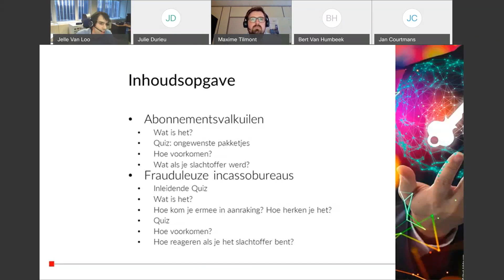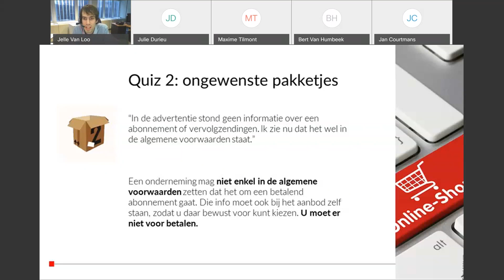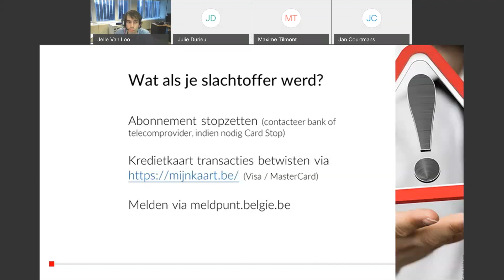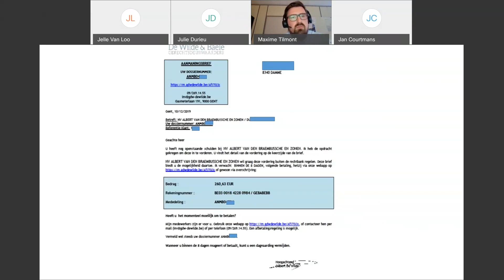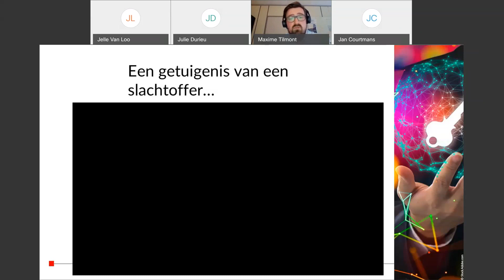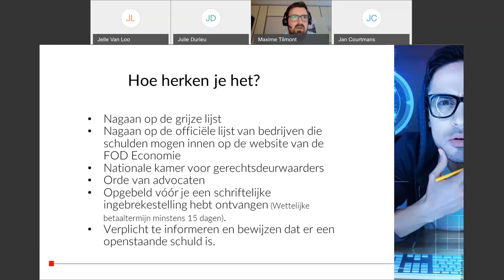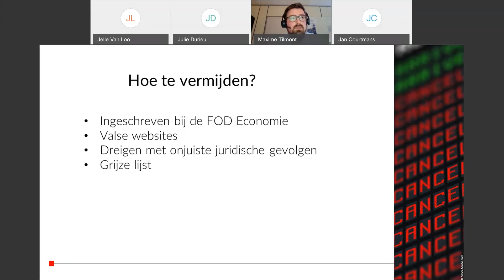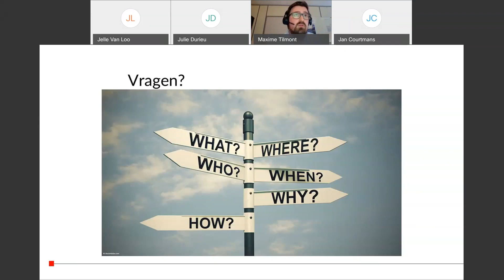Abonnementsvalkuilen en frauduleuze incassobureaus